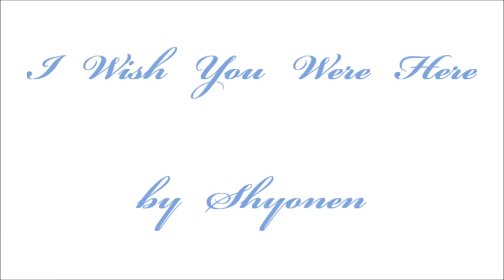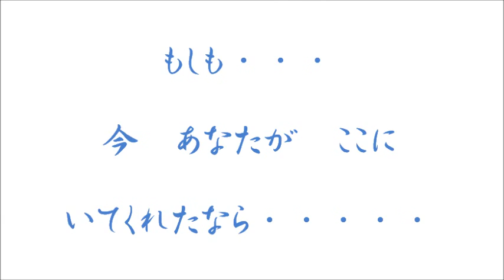"I Wish You Were Here" Album version (from Album YESTERDAY & TODAY)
2016 CD version PV.  music from album YESTERDAY & TODAY

When I was in sleepiness
Always you sang me a lullaby
When I was so tired
Always you talk to me softly
When I was so sad
Always you held me tight
When I was in trouble.
Always you helped me

  Remember I had your breath
  Remember I had your eyes
  Remember I had your voice
  Remember You were my all

  Please talk to me
  Please hold me

Even if you leave me
I'll be thinking of you
Even if I have to say good-bye

《もしも　あなたが　ここに　いてくれたなら・・・》

僕が　眠りに就く時
あなたはいつも子守唄を歌ってくれた
僕が疲れ果てて帰った時
あなたはいつも　優しく声をかけてくれた
僕が悲しくて落ち込んでいる時
あなたはいつも僕を抱きしめてくれた
僕が悩んでいる時
あなたはいつも　僕を助けてくれた

想い出すよ　あなたの息遣い
想い出すよ　あなたの瞳
想い出すよ　あなたの声
想い出すよ　あなたは僕の全てだったことを・・・

お願いだよ
僕の元へ　帰ってきて
僕に話しかけて
僕をもう一度抱きしめて
判ってるよ・・・・・
でも・・・・想うんだよ
もしも、あなたが今　ここに　いてくれたなら・・・・って

たとえ　あなたが　僕の元を去ったとしても
ぼくは　あなたのことを　想い続ける
たとえ　僕が　「さよなら・・」　を言わなくちゃならないと
判ってても・・・・
あなたへの　僕の愛は変わらない

(c)2011 Shyonen / Masahiko Yamabuki All Right Reserves